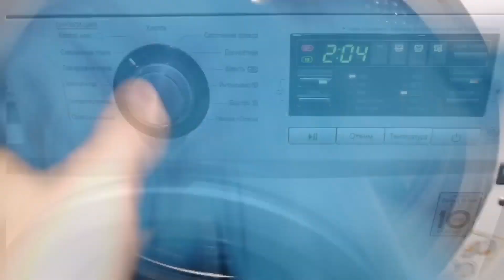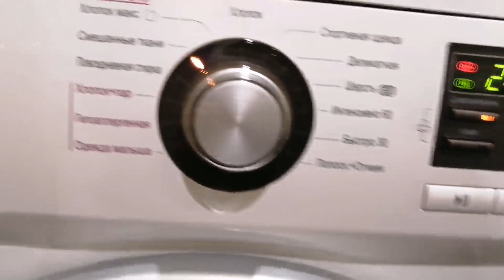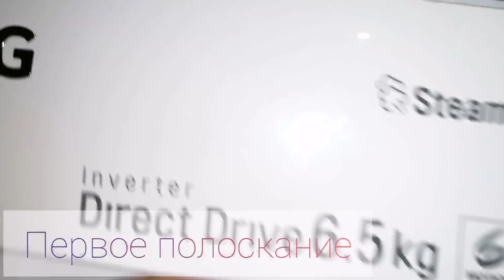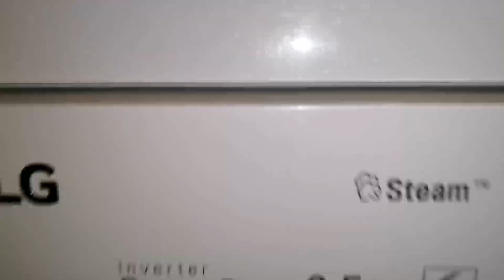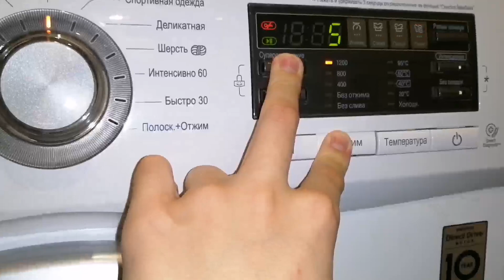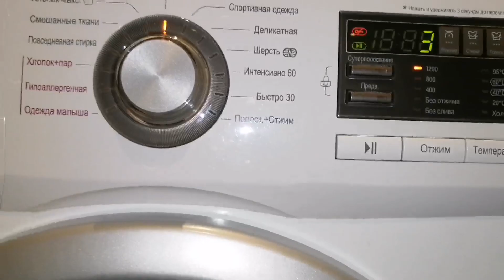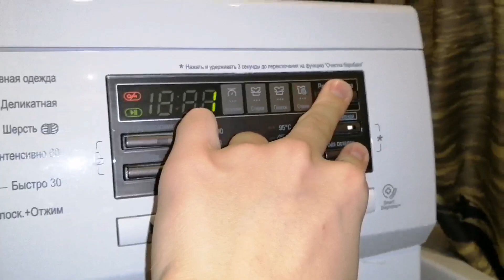Стирка тёмно-цветного/Полный барабан/Смешанные ткани 40,1200,интенсивная,суперполоскание